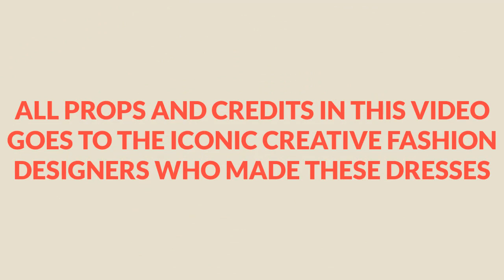50 CREATIVELY FLAWLESS AFRICAN ANKARA DRESSES FOR THE BEAUTIFULLY STYLISH WOMEN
Hi Fashionistas

Please,when you visit our channel always hit the subscribe button and hit like button on every videos and turn on the notification icon for you to get a real time update anytime a brand new video is uploaded on this channel. Also, share our lovely video with friends and family for us to evenly spread the trends in African Fashion designs and to promote the iconic creative designers behind these designs to the rest if the world.